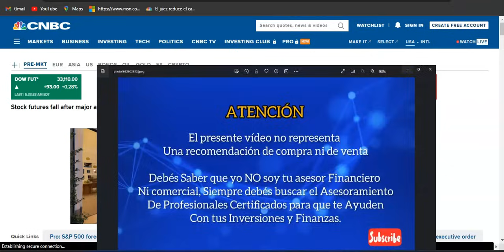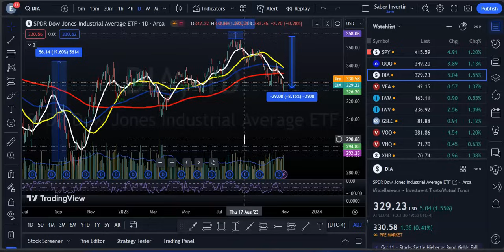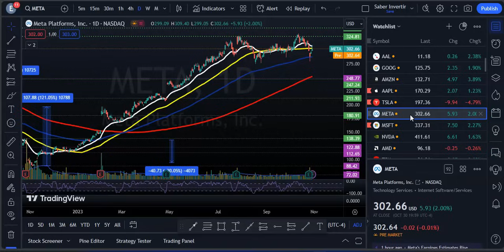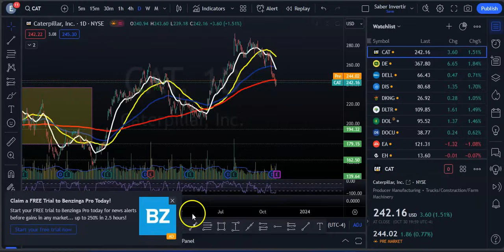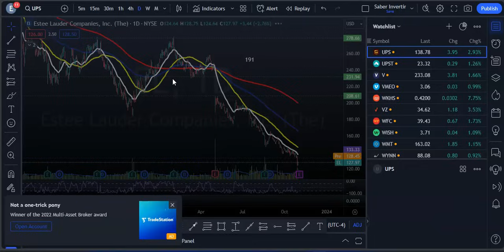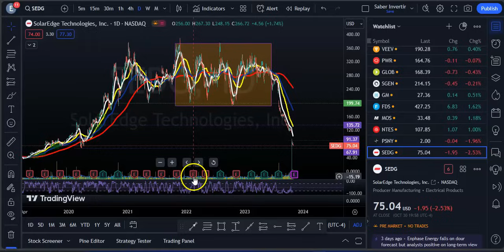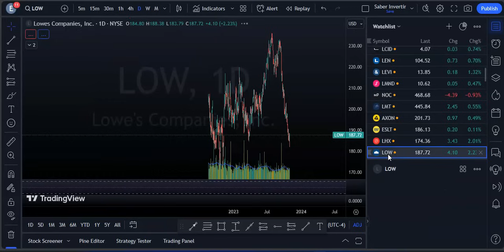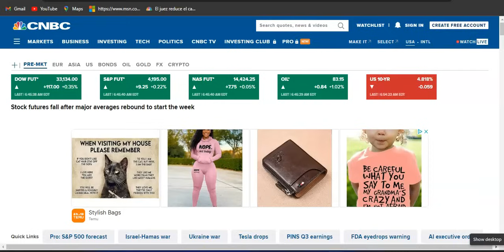Reunión de la FED! DEUDA de EE.UU 33.04T! Economía China en Problemas! Earnins de CAT, PFE, JBLU